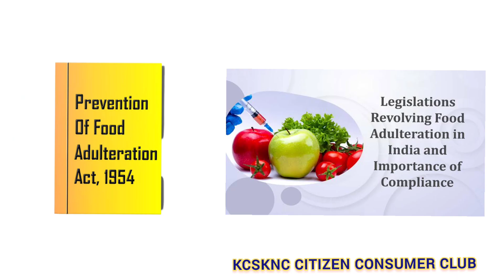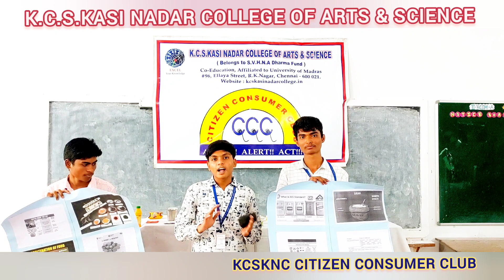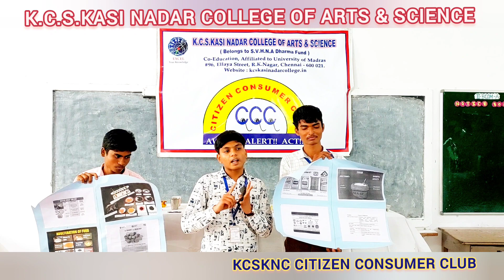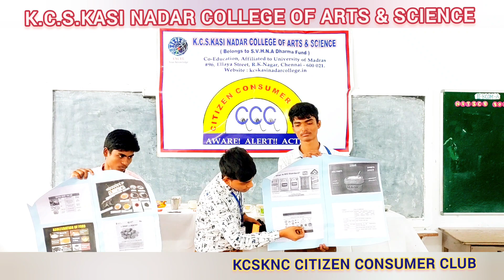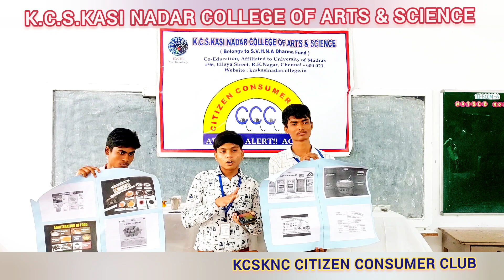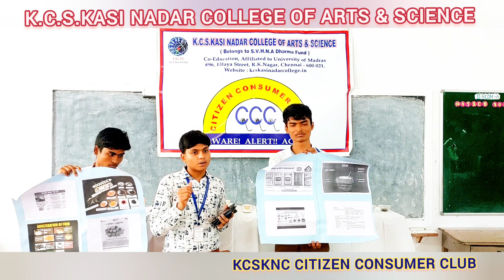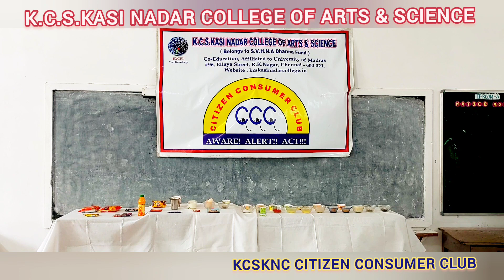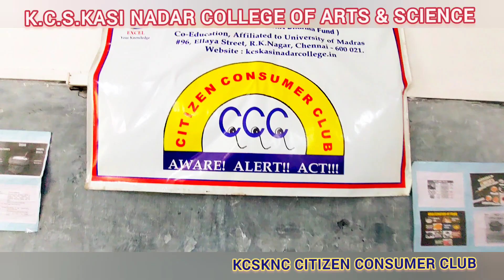KCSKNC CITIZEN CONSUMER CLUB organized Food Adulteration Demo Programme .06.02.2024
Edited by KCSKNC MEDIA